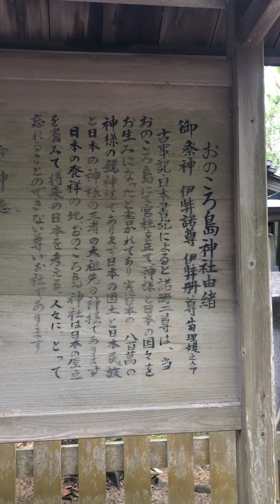2024年4月30日